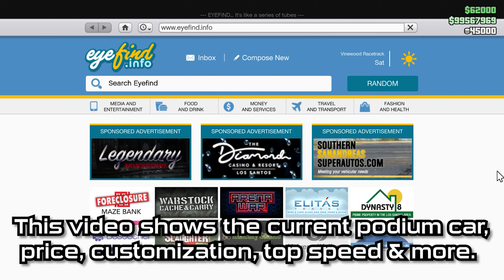Podium Car Review GROTTI CHEETAH CLASSIC Week 80 - GTA 5 Online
Podium Car Review Grotti Cheetah Classic Week 80 - Price, Customization, Interior and Top Speed Test - GTA 5 Online [???]

This video shows the current weekly podium vehicle in GTA Online (28 January - 04 Februrary 2021), the price, customization, interior and top speed of the car.

All Podium Vehicles in GTA Online Since The Lucky Wheel - The Diamond Casino & Resort Update Video